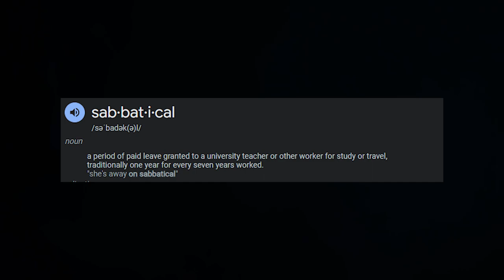The Pink Sauce Lady LIED About Being Homeless...